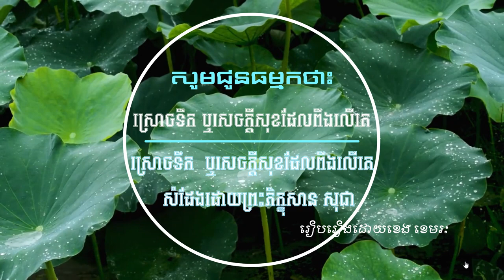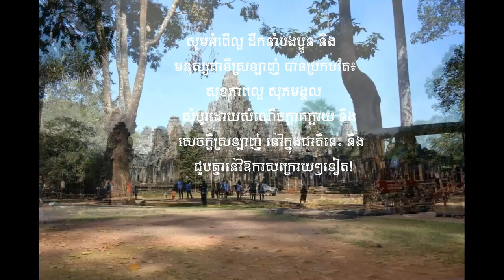សូមជូនធម្មកថា៖ ស្រោចទឹកមន្ត ឬសេចក្ដីសុខដែលពឹងលើគេ សំដែងដោយព្រះភិក្ខុសាន សុជា។ រៀបរៀងដោយខេង ខេមរះ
នៅឱកាសនេះ កម្មវិធីយើងបានលើកយកធម្មកថាមួយ ស្ដីពីការស្រោចទឹកដែលជាធម្មតា មានមតិមួយចំនួនជឿថាជ័យជំនះ សេចក្ដីសុខសប្បាយ ឬសុភមង្គលនឹងកើតមានឡើង ដោយគ្រាន់តែនិមន្តព្រះសង្ឃមកសូត្រធម៌ប្រោះព្រំ ឬស្រោចទឹកទៅនោះ វានឹងជាការស្រេចទៅហើយ។ តែ ការពិតជាក់ស្ដែងនោះ មិនមែនស្ថិត នៅលើព្រះសង្ឃ ដែលលោកសូត្រធម៌ ស្រោចទឹកមន្តនោះឡើយ គឺស្ថិតនៅលើពុទ្ធសាសនិកទាំងអស់ ត្រូវប្រព្រឹត្តខ្លួនអោយបានត្រឹមត្រូវ ទាំងផ្លូវកាយ ផ្លូវវាចា និងផ្លូវចិត្ត នោះទើបជាសិរីសួស្ដីមង្គលល្អ ។ល។ ជាឧទាហរណ៍សាមញ្ញ ដែលយើងគួរលើក យកមកពិចារណា៖ បើយើងម្នាក់ៗ ក្រឡេកមើលទៅសង្គមខ្មែរយើង នៅឯមាតុភូមិយើងនឹងឃើញថា បងប្អូនរួមឈាមយើងមានទុក្ខវេទនាជាច្រើនគ្រួសារ ស្ទើរគ្រប់ទីកន្លែង ហើយគ្រួសារខ្មែរទាំងនោះ បានទទួលស្រោចទឹកមន្តមិនតិចដងទេក្នុងជីវិតរបស់គេ។ សួរថា តើហេតុអ្វីបានជាគ្រួសារខ្មែរតិចម្លេះ ដែលមានសេចក្ដីសុខសំបូរសប្បាយ? ការអនុវត្តមិនសមប្រកបទាំងនេះ អាចជាការយល់ខុស និង ជឿខុស និងមកពីការបកស្រាយអត្ថន័យរបស់ព្រះធម៌ខុស ដែលការពន្យល់បកស្រាយទាំងនេះ ជាមុខនាទីរបស់ព្រះសង្ឃ ធម្មកថិក និងធម្មាចារ្យ។ ហើយ ព្រះសង្ឃ និងលោកអ្នក ដែលជាអ្នកបកស្រាយពន្យល់ព្រះធម៌ទាំងនោះទៀតសោត គួរតែជាបុគ្គលដែលយល់ ពីព្រះធម៌ច្បាស់លាស់ ហើយមានបញ្ញាខ្ពង់ខ្ពស់ជាងបងប្អូនអ្នកសា្ដប់។ បាទ! ខ្មែរយើង បានកសាងព្រះវិហារ សាលា និងសំណង់ធំៗច្រើនណាស់ ទាំងក្នុង និងក្រៅប្រទេស ដើម្បីបូជាដល់ព្រះពុទ្ធសាសនា។ តែ ក្នុងការគោរពបូជា ព្រះពុទ្ធសាសនានេះ ពុទ្ធសាសនិកខ្មែរយើង បានកសាងធនធានបញ្ញាសំរាប់មនុស្សខ្មែរ តិចតួចស្ដួចស្ដើងជាទីបំផុត។ ក្នុងនាមជាពុទ្ធសាសនិក យើងម្នាក់ៗគួរតែចងចាំថា ធម៌ព្រះពុទ្ធ គឺ សំរាប់រៀនអោយយល់ន័យ ដើម្បីយកទៅអនុវត្តតាម មិនសំរាប់ទន្ទេញចាំមាត់ ដោយមិនយល់ន័យនោះឡើយ។ បដិបត្តិតាមព្រះធម៌ គឺដើរតាមគន្លងសិក្ខាបទរបស់ព្រះពុទ្ធជាម្ចាស់។ ព្រះធម៌នឹងប្ដល់ផលបុណ្ ដល់យើងបាន លុះត្រាណាតែយើង ប្រត្តិបត្តិព្រះធម៌ដោយបញ្ញា។